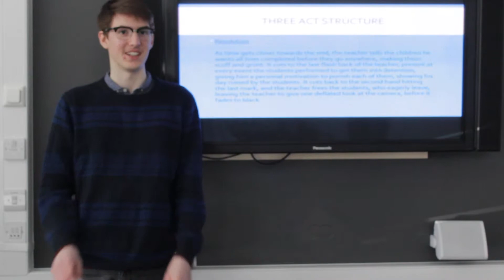"Projects" Bloopers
This video is about Bloopers Project